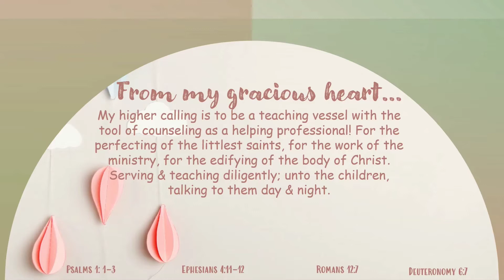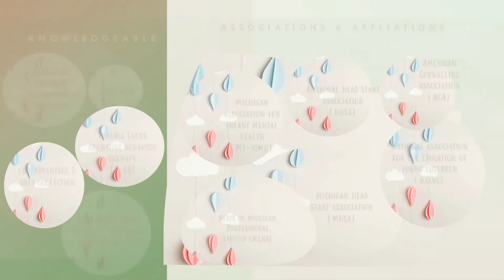Virtual Resume: About the "PEEKABOO SCHOLARS COUNSELOR"☆ Scholars from Peekaboo stages of life!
infantmentalhealth mentalhealth In this video you learn more about the counselor philosophy and credentials as an early childhood mental health educator! Young children are scholars even at the peekaboo stages of life! Mental health is inclusive to the early childhood stages of developing life and I am here as a champion of children for parents and caregiver educators to become empowered in the healthy development of a child!